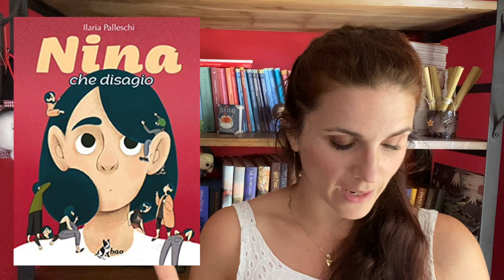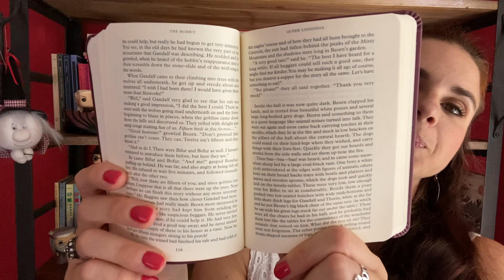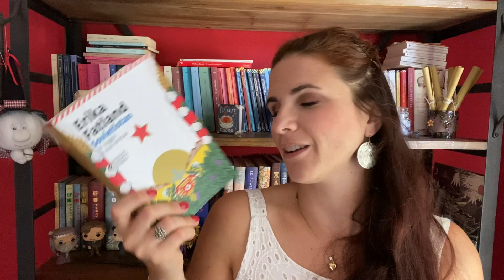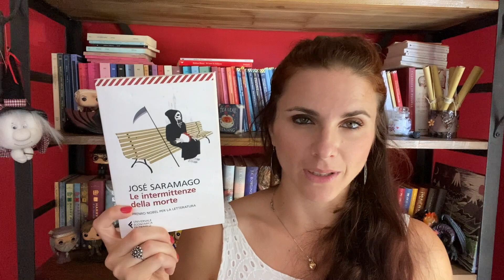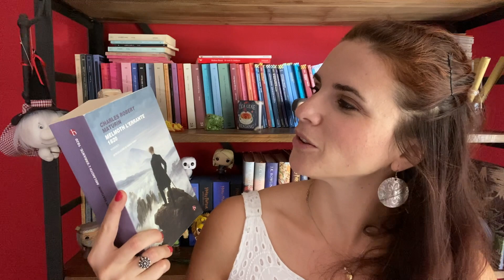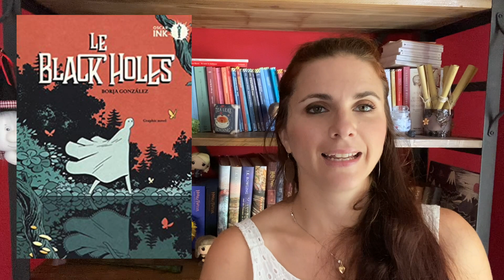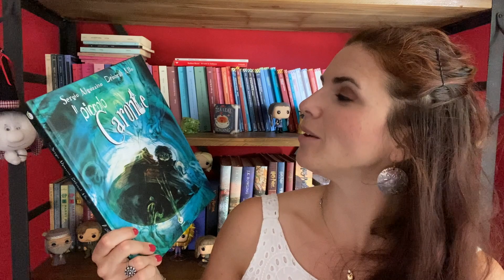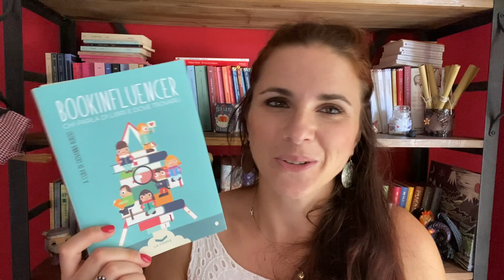Avrò letto i libri acquistati la scorsa primavera? 🌺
☀️🖤🔮 Se mi leggi, sarò felice 🔮🖤☀️
Sarò stata brava???

Libri citati:
Pigiama computer biscotti
Nina che disagio
La tettonica delle placche
The Hobbit and the Lord of the Rings Deluxe
Pizzeria Kamikaze
Le assaggiatrici
Le intermittenze della morte
Melmoth l'errante 1820
Le Black Hole
Il portale degli obelischi
Il porto proibito
Harry Potter and the Goblet of Fire – Ravenclaw Edition
Harry Potter and the Goblet of Fire - Illustrated Edition
Harry Potter and the Order of the Phoenix – Ravenclaw Edition
Il piccolo Caronte